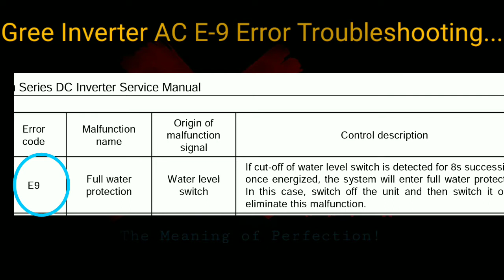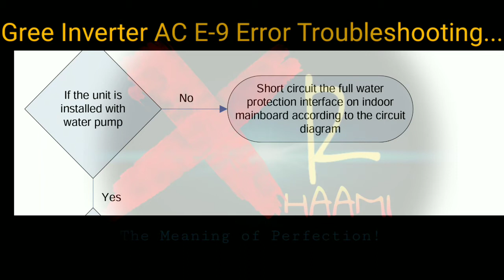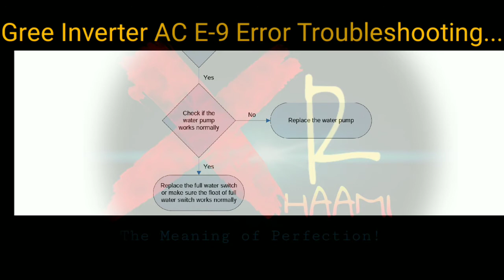E9 Error Code Troubleshooting | Gree Inverter AC Water Pump Complent Guide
In this video, we are showing you how to solve E9 Error from Gree Air_Conditioner.

E9 Error Code Gree Inverter AC Troubleshooting Guide - Post

TOOLS  FOR AIR CONDITIONERS

[1] Charging Manifold Red/Blue Gauges with Hoses, Compatible for  R-22/404A/410A
[2] R410A Adapter 5/16 inches SAE Female to 1/4 inches
[3] Vacuum Pump 1/4HP Kit - with Gauge
[4] Screwdriver Set, 5-Piece
[5] GRIP Pliers Set, 4-Piece
[6] BOSCH  Hammer Drill Two-Speed, 1/2 Inch
[7] Hammer
[8] Tube cutter
[9] Pipe Flaring Tool, Non-Ratcheting
[10] Adjustable Wrench Set, 3-Piece
[11] L-Key Set, Black laser, 9 Pieces
[12]  Inch Tape 12-Foot
[13] Magnetic Leveler and Ruler - 9-Inch
[14] WD-40 Rust Remover
[15] Hacksaw Frame
[16] Gloves For Work

Gree AC Remote

gree electric,
gree air conditioners,
gree air conditioner manual,
gree lomo,
gree air conditioner catalogue,
gree air conditioner review,
gree china,
gree middle east,
dong mingzhu,
gree indonesia,
gree air conditioner amazon,
gree mini split review,
she 000651,
gree mini split manual,
gree air conditioner wifi,
gree ac wiki,
gree mobile air conditioner,
gree electric subsidiaries,
gree 18000,
gree air conditioner in Pakistan,
gree solar air conditioner,
gree mini split troubleshooting,,
gree split ac manual,
gree air conditioner parts,
Chinese air conditioner manufacturers,